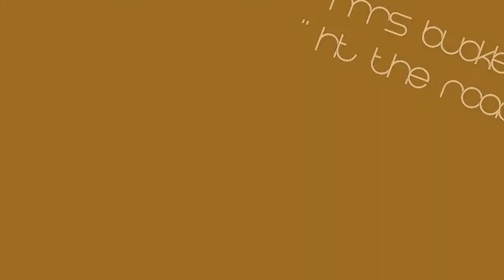Ray Charles - Hit The Road Jack (Synth & Vocal Cover By MrsBuckleDown)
► LIRE LA DESCRIPTION / READ THE DESCRIPTION :

• Ma Page FACEBOOK, c'est par là / My FACEBOOK page is

Artist/Band : Ray Charles
Title : Hit the road, Jack
Year : 1961
Label : ABC

Ce soir, je vous propose une reprise du grand et célèbre titre "Hit the road Jack" interprété par le grand Ray Charles. J'adore ce morceau depuis très jeune, et je voulais la reprendre au synthé, tout simplement, sans en rajouter, pour mon plaisir à moi :)

♫ Hi everyone!
Tonight, I propose a cover of the great and famous song "Hit the road Jack" performed by the great Ray Charles. I love this song since I was very young, and I wanted to cover it with my synth simply for  my pleasure, for me :)

[Je ne détiens pas les droits de cette chanson. C'est seulement une reprise.]

Equipments and software used : Synth YAMAHA Psr-175 & mic Turtle Beach earforce x11 | AUDACITY & SONY VEGAS
Matériel et logiciels utilisés : Synthétiseur Yamaha Psr-175 et micro Turtle Beach earforce x11 | AUDACITY et SONY VEGAS

youtube, cover ,mrsbuckledown, video, ray, charles, synth, piano, hit, the, road, jack, georgia, jazz, blues, the, genius